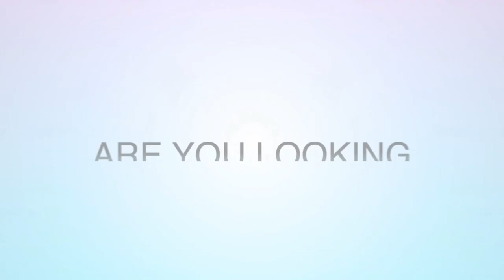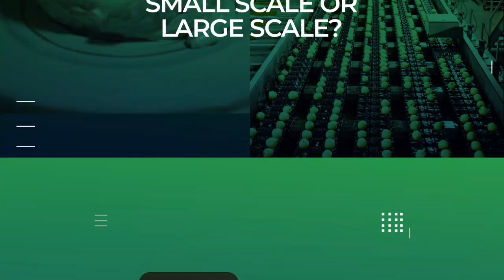Muwala Wa BOBI WINE MUSEVENI Amukutte Namukuba E LUZIRA PRISON, Bino Bikaabye